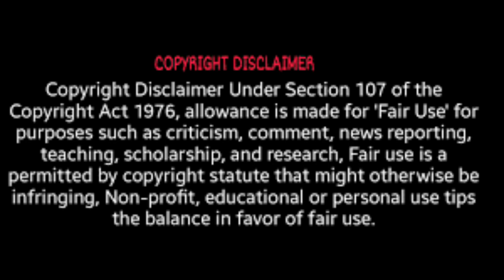Babu Khaicho | বাবু খাইছো ? | Reaction Video | DJ Maruf | Bangla New Song 2020